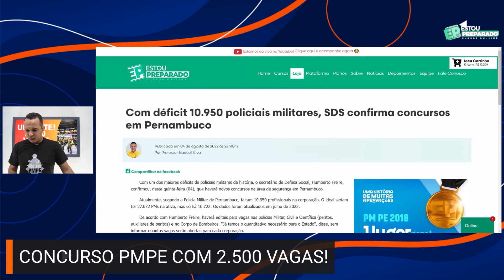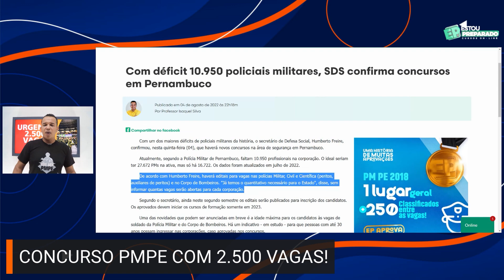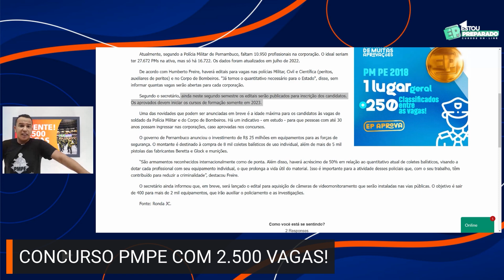🥺AINDA É POSSÍVEL PROVAS PMPE EM 2022?🤔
📚CURSOS ON-LINE

👮CURSOS PRESENCAIS PMPE:
TURMA DE SETEMBRO PMPE LIMOEIRO (NOITE):

👮CURSOS PRESENCAIS PMPE:
👮TURMA DE JUNHO PMPE RECIFE ULTIMATE (NOITE):